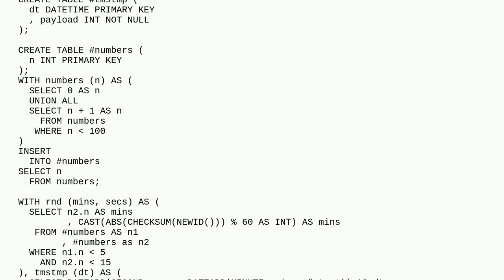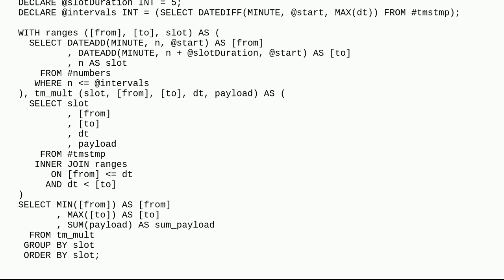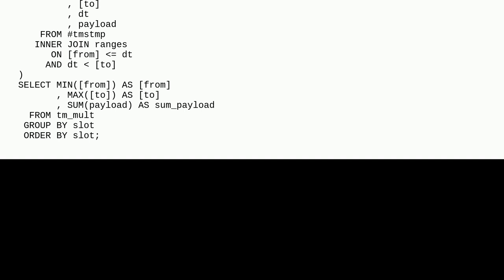Get sum for each 5 minute time interval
A special thanks goes out to the awesome community

  sql window-functions sql-server